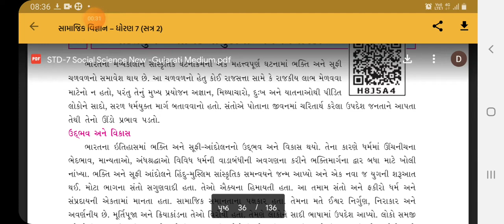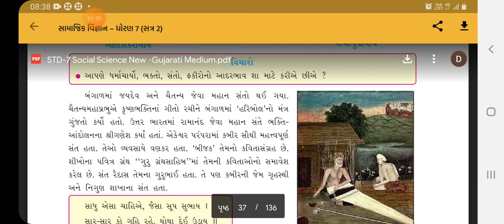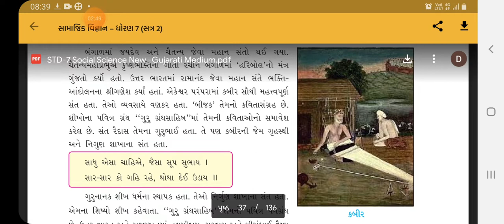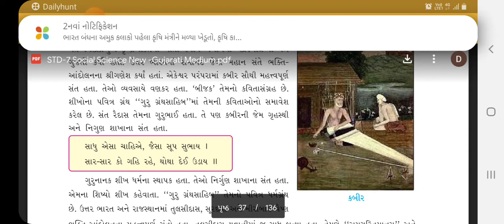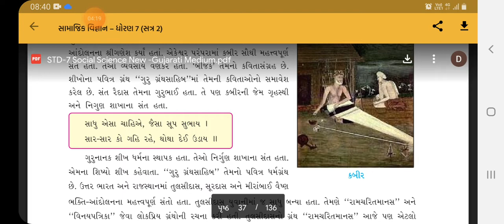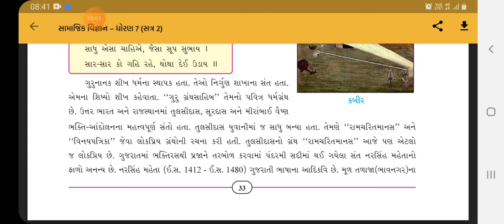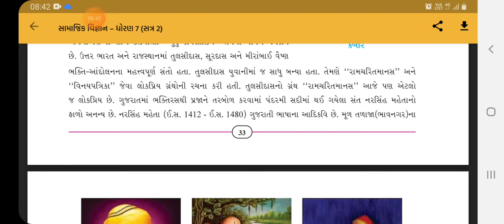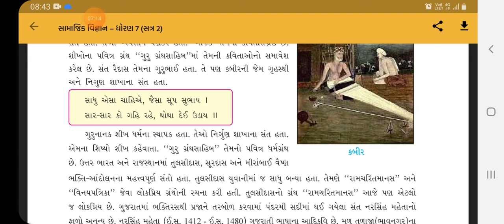ધોરણ- સાત, વિષય- સામાજિક વિજ્ઞાન (ભાગ-3)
ભક્તિ યુગ: ધાર્મિક સમુદાયો અને વિચારકો